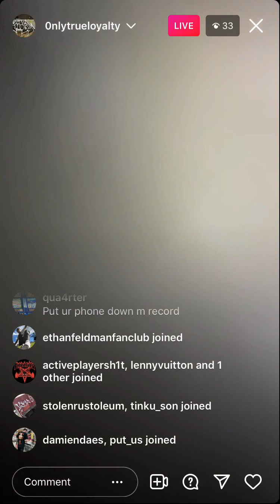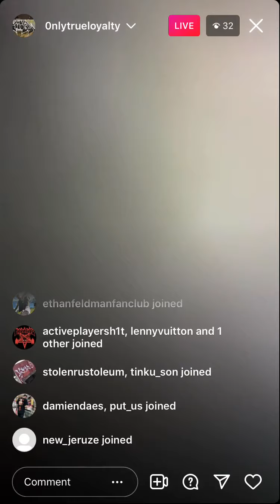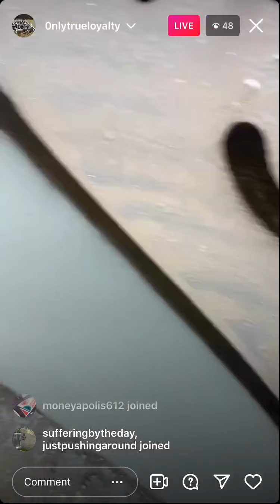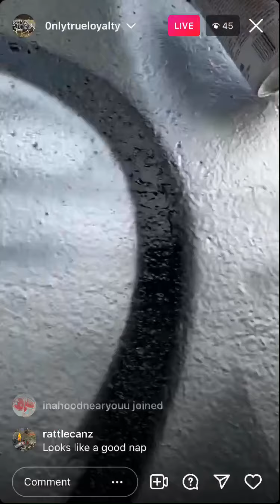Zers OTR Quick Fill & Outline IGTV Live Episode 2